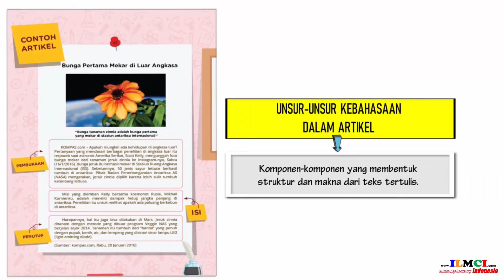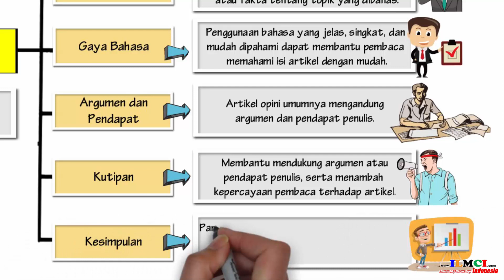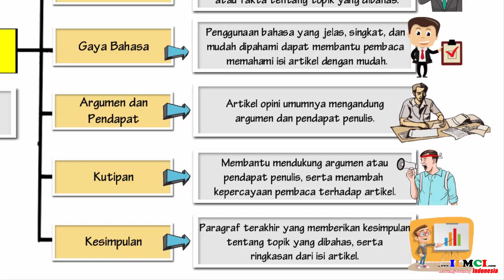Unsur unsur Kebahasaan dalam Artikel